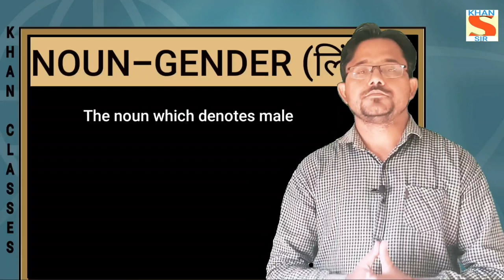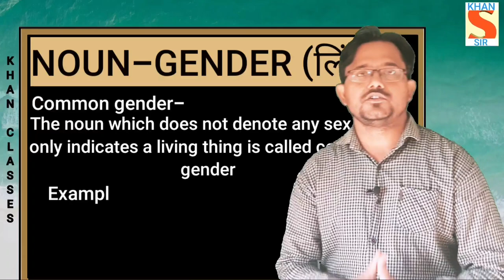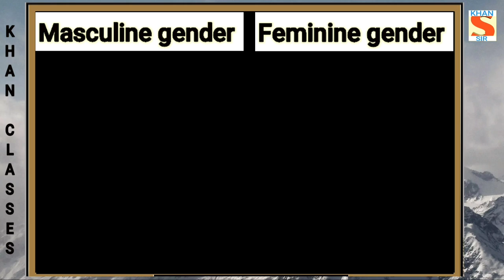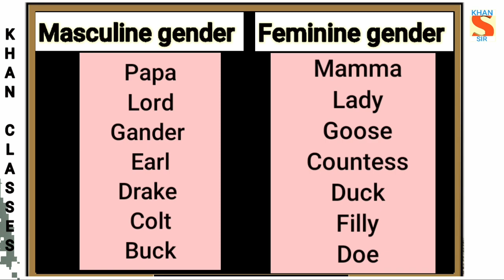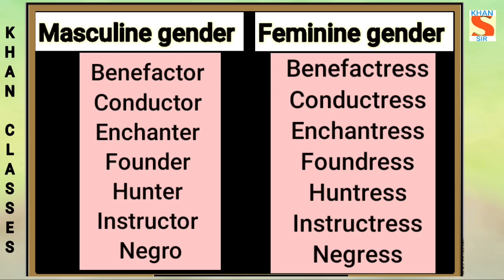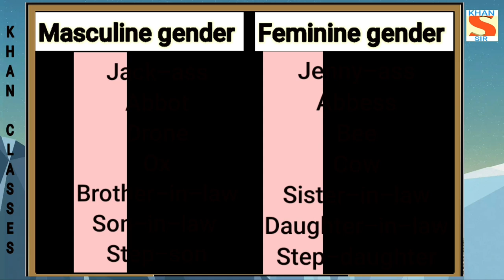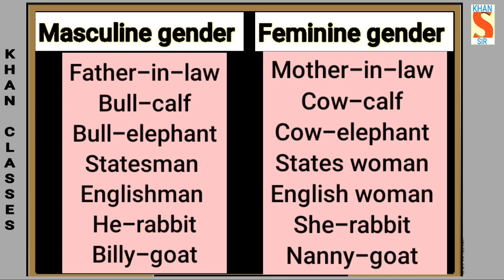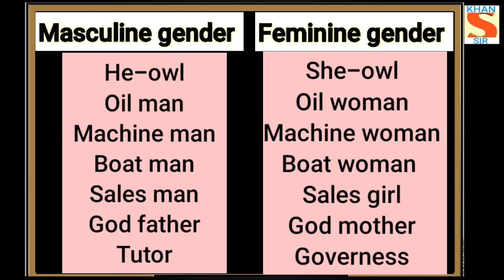Noun-Gender/Masculine/Feminine/Common/Neuter gender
Hi friends,

About Video:
अगर आप ने यह video पूरा देख लिया तो आपकी  Noun-Gender की समस्या हमेशा के लिए खतम ! हमारा यह video Parts of speech के Noun पर based है और  nouns के Gender  से संबन्धित है । अगर आप Gender  को problem समझते है तो एक बार इस Video को पूरा जरूर देखें ।

About Channel
 This channel is to provide study material for academic education and also for competition exams.